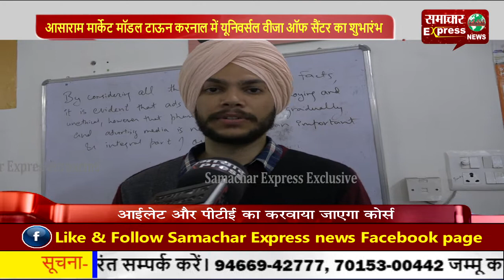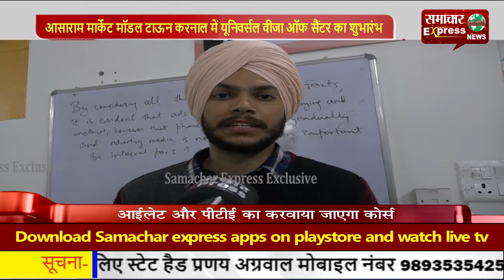आसाराम मार्केट मॉडल टाऊन करनाल में यूनिवर्सल वीजा ऑफ सैंटर का शुभारंभ